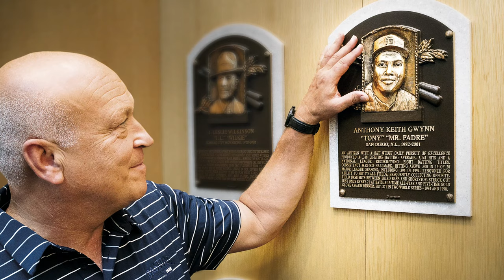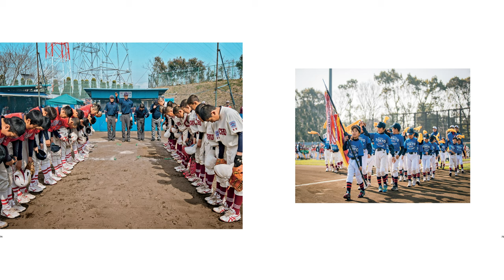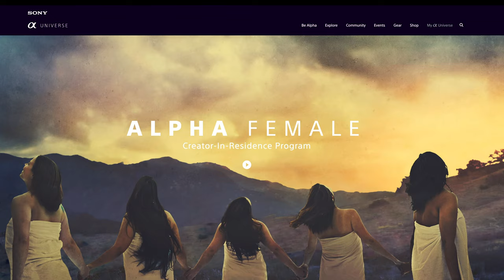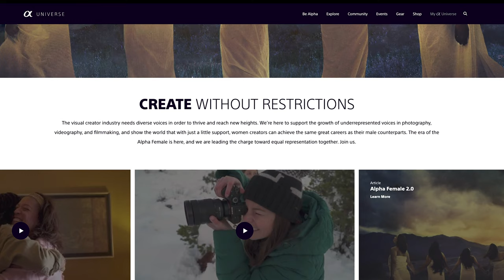Jean Fruth on Being a Woman in Sports Photography | Groundbreaking Women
This Women's Month we're celebrating Groundbreaking Women. In this video, we interview world-renowned sports photographer and Sony Artisan Jean Fruth, who believes that International Women's Day means coming together to celebrate women's past accomplishments, as well as how we are working toward a brighter future in equality. She also talks about her photography career, building a community, and her work with Sony.

Celebrate International Women's Day and Women's Month with Groundbreaking Women

More of Jean Fruth's work